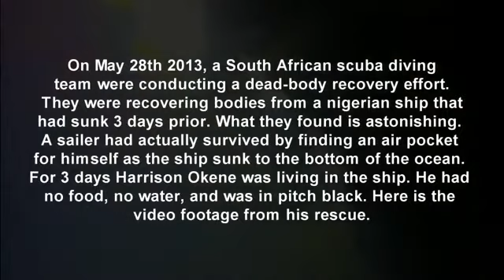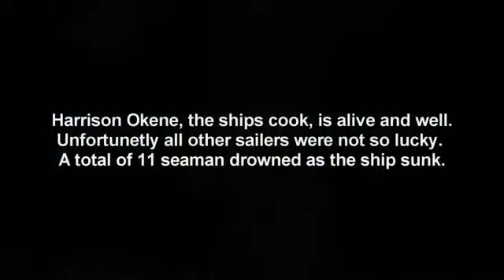Man found alive in sunken ship 158881 mobile 360p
Where did this Man find his strength?